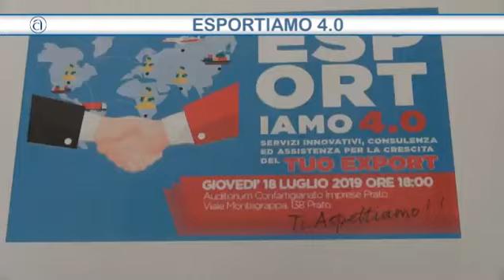Tg Confartigianato del 17 luglio 2019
Il progetto Esportiamo viene rilanciato in modalità 4.0 per accompagnare le piccole imprese sui mercati internazionali